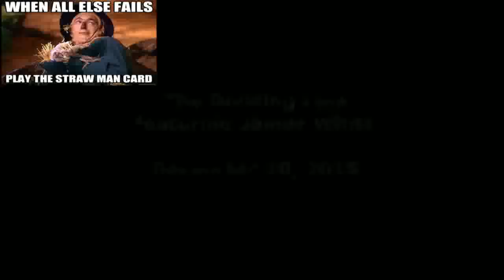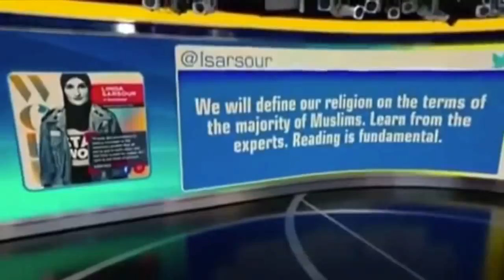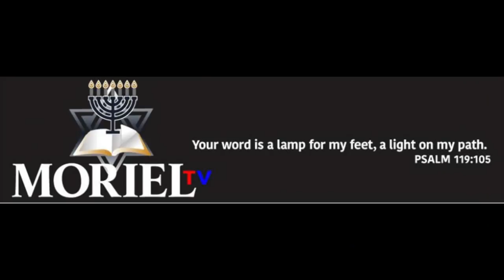THIS WEEK IN PROPHECY NOVEMBER 25, 2017-JAMES JACOB PRASCH-LIVE VIA SKYPE